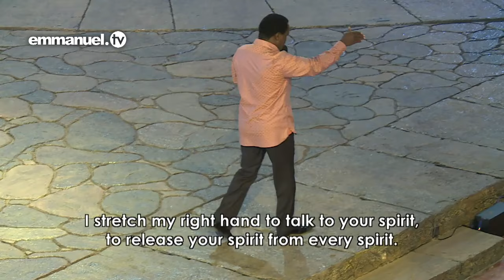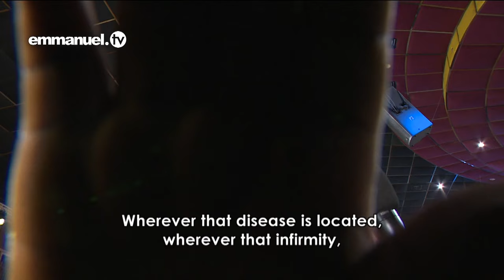¡RESTAURA MI VISTA! – Oración Masiva con T.B. Joshua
¿Estás mirando tu vida desde el punto de vista de Dios? Únete al Profeta T.B. Joshua en este ungido tiempo de Oración Masiva en La SCOAN y prepárate para abrir los ojos de tu fe para ver Su poderosa mano actuando en tu situación, ¡en el nombre de Jesucristo!

«Oh Señor, restaura mi vista. Mis ojos humanos pueden ser ciegos a Tus actos de misericordia, sanidad, bendición y salvación. Restaura mi vista, oh Señor. Permíteme sentir Tu toque, ¡y oírte decir que soy sanado, soy bendecido, soy salvo, soy libre!». - Profeta T.B. Joshua